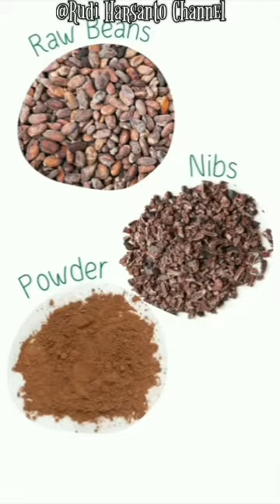THE BEST FOOD OF GOD COCOA FLVNOL Info : 081262781724 ( Rudi )